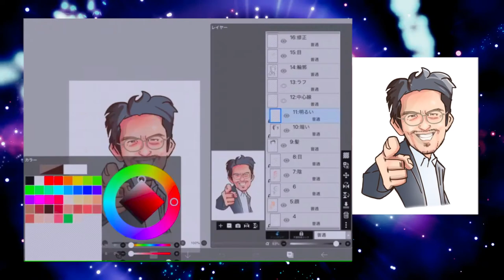阿部寛さん。Mr.Hsiroshi Abe.Japanese actor.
なんとなく上田教授。
もし上田次郎教授がいたら、Star Homeと言ってそうなので描いた。

Mr.Abe played a role of professor that name is Jiro Ueda in the past.
If professor Mr.Ueda was real paerson,he must say "Stay Home".

Using an iPad & applepencil.
Applecation : iBisPaint